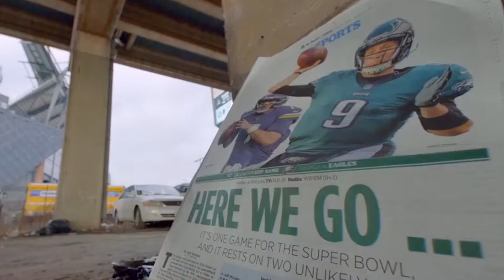2017-A Journey to Minnesota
I own no piece of the footage shown and belong to the NFL, NFL Films, FOX, CBS, and NBC. This is a personal project and only that. The music used is below:

Audiobinger- Stress & The Pianest

Sir Nicolas - Datenight (ft Weaver Beats)

David Sanya & Alexia Butler - Let Me Be